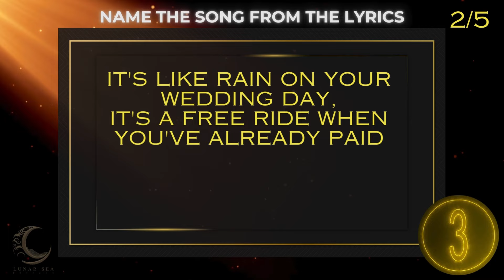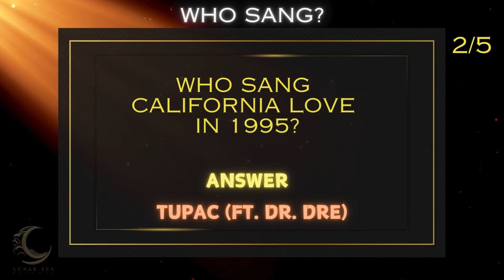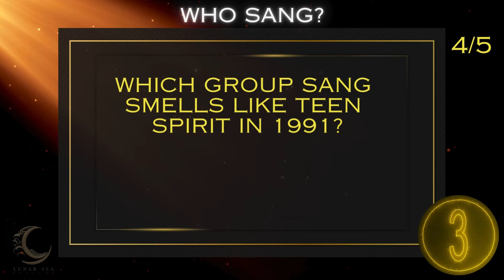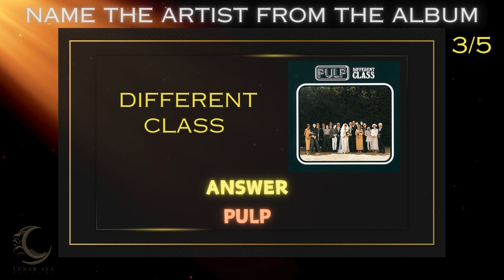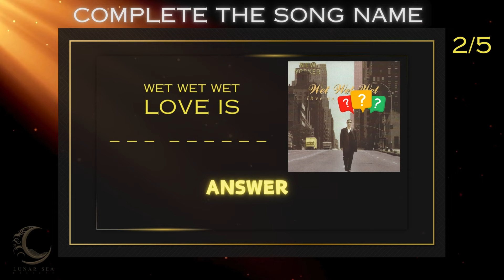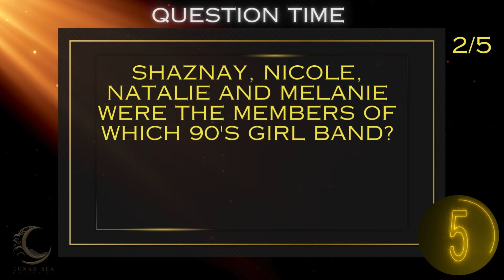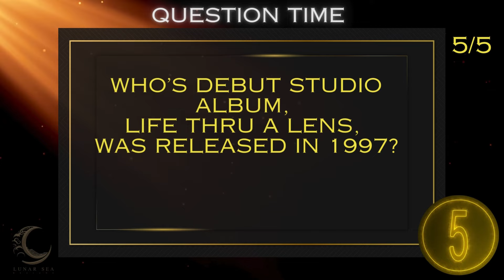90's music quiz - 5 short rounds - a fun and different style of quiz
Rounds including
Round 1 - Name the song from the lyrics
Round 2 - Who sang?
Round 3 - Name the artist from the album
Round 4 - Complete the song name
Round 5 - Question time

All nineties themed, I think you will enjoy this quick fun music quiz!

Artsis include Kylie Minouge, Oasis, Radiohead, Robbie Williams, Spice Girls, Nirvana and many more.